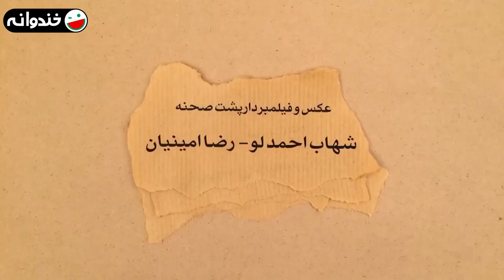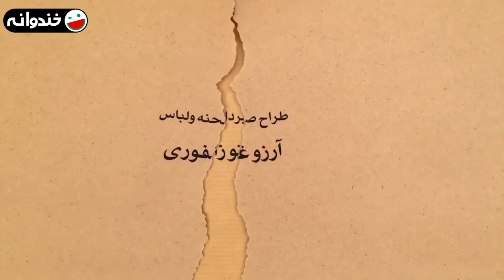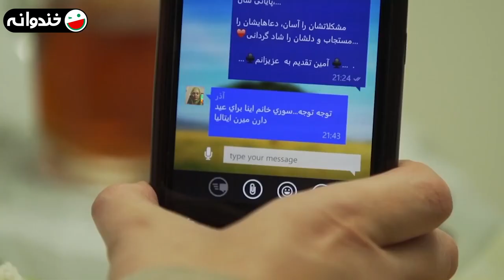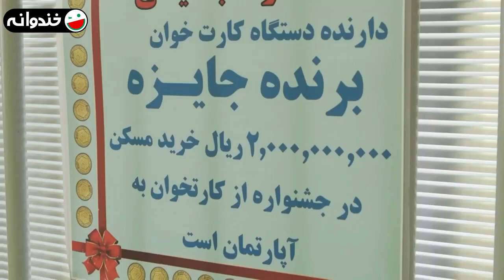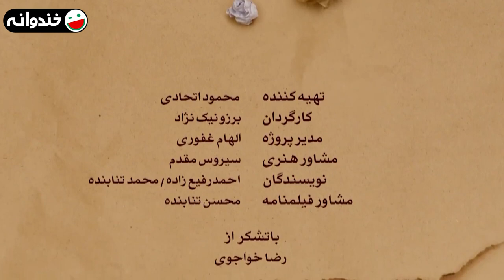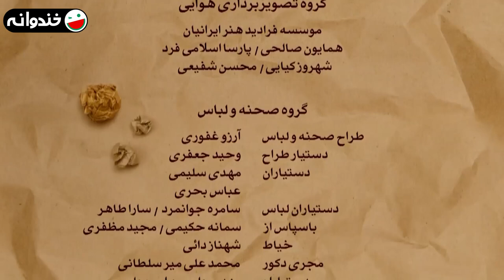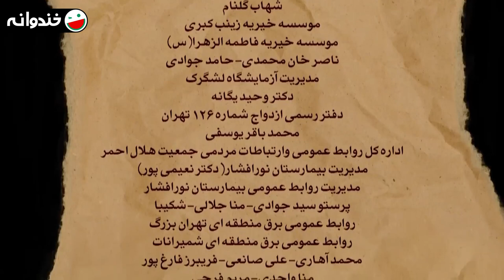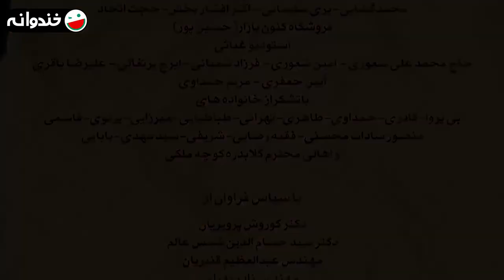سریال کمدی پربازیگر قرعه 🤣💸 با بازی محمدرضا علیمردانی و اشکان اشتیاق 😉 قسمت 12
قسمت دوازدهم سریال قرعه 😃 سریال نوروزی پر مخاطب سال 95
قرعه سریالی کمدی و پربازیگر به کارگردانی برزو نیک نژاد است که در نوروز سال 1395 به روی آنتن رفت و مورد استقبال خوب مخاطبان قرار گرفت.

درباره سریال قرعه 👇😃💸
قرعه داستان قرعه کشی میان چند خانواده تهرانی است که با نزدیک شدن به ایام نوروز به مشکلاتی بر می خورند. یک قرعه‌کشی فامیلی و محلی در خانه‌ی نصرت بالایی و همسرش نصرت، میان چند خانواده تهرانی که همگی در یک محله زندگی می‌کنند، انجام می‌شود.
این درحالی است که با نزدیک شدن به ایام نوروز آنها به‌ مشکلات اقتصادی برخورده‌اند…

ژانر طنز
1395 محصول سال

عوامل سریال قرعه 👇😃💸

بازیگران:
حمیدرضا آذرنگ
هدایت هاشمی
فریبا متخصص
فرانک تمنایی
مصطفی ساسانی
پارسا شکوری فر
مریم سعادت
غلامرضا نیکخواه
فروغ قجابگلی
اشکان اشتیاق
سارا همتی
محمدرضا علیمردانی
نسرین نصرتی
امیر کربلایی زاده
سحر ولدبیگی
صفا آقاجانی
ملیکا پارسا
پرستو گلستانی
میثاق جمشیدی
علی صالحی
نازنین کریمی
ساحل بکرانی
صبا محمدی
داریوش سلیمی
شهربانو موسوی
آرش نوذری
مهتاب حسینی
سارا عابدی

کارگردان:
برزو نیک نژاد

نویسنده:
احمد رفیع زاده
محمد تنابنده

About Lottery  👇😃
Lottery is the story of a lottery between several families in Tehran who face problems as Nowruz approaches.

Cast:
Hamidreza Azarang
Hedayat Hashemi
Fariba Motekhases
Faranak Tamanaei
Mostafa Sasani
Parsa Shakoori Far
Maryam Saadat
Gholam Reza Nikkhah
Forough Ghajabagli
Ashkan Eshtiagh
Sarah Hemmati
Mohammadreza Alimardani
Nasrin Nosrati
Amir Karbalaeizadeh
Sahar Valadbeigi
Safa Aghajani
Melika Parsa
Parastoo Golestani
Misagh Jamshidi
Ali Salehi
Nazanin Karimi
Sahel Bakrani
Saba Mohammadi
Dariush Salimi
Shahrbanoo Mousavi
Arash Nozari
Mahtab Hoseini
Sarah Abedi

Director:
Borzoo Niknezhad